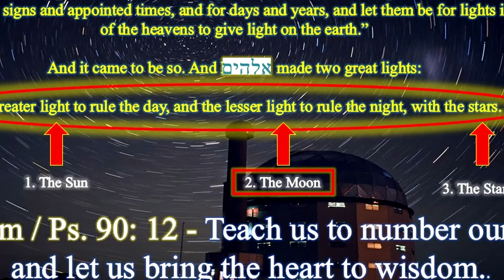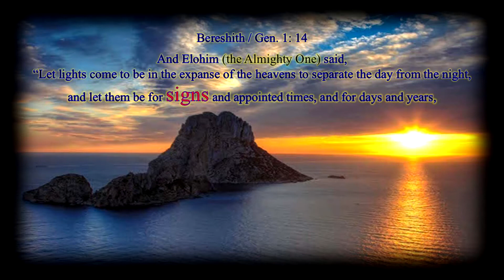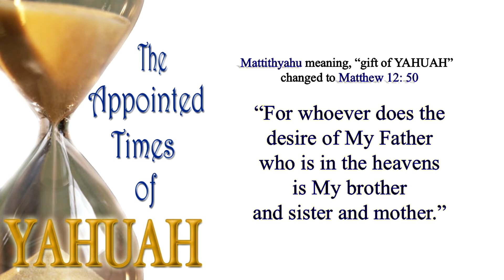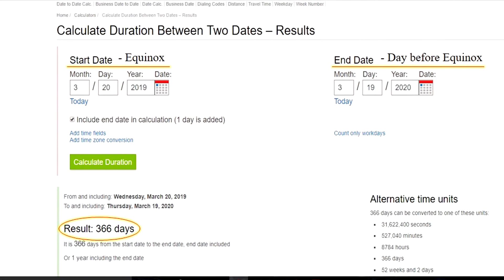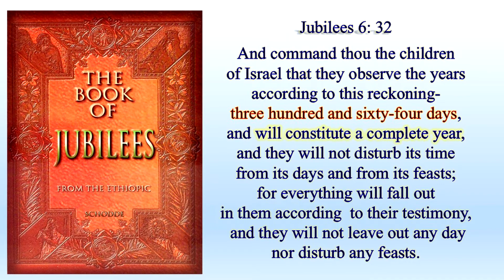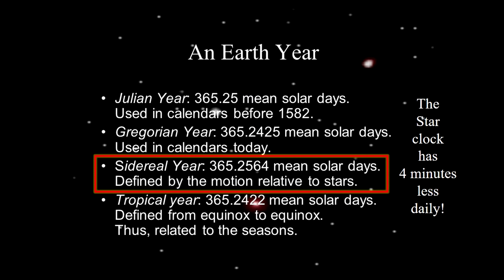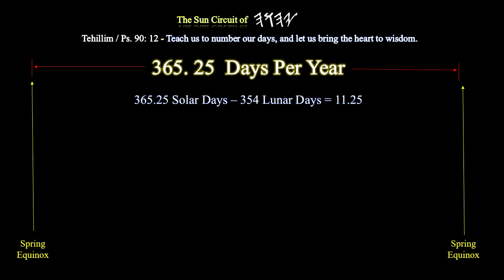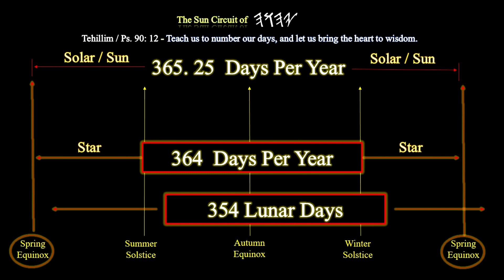Scriptural Year - 365.25 or 364 Days or Both? Is there a 13th Month? Pt. 2 - Ps. 90: 12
This latest Scriptural study video is Pt. 2 of 3 on the series in "Numbering Our Days" as per Tehillim / Ps 90: 12 and shares what is in a Scriptural year as verified in creation as it relates to the question;
"Is a Scriptural year as verified in creation 365.25 total days, and or 364 days, and or both?"
It also explores if Scripture and creation verify a 13th month.